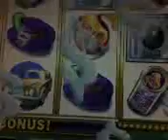balla cat tokin the beezy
word you pass that shit